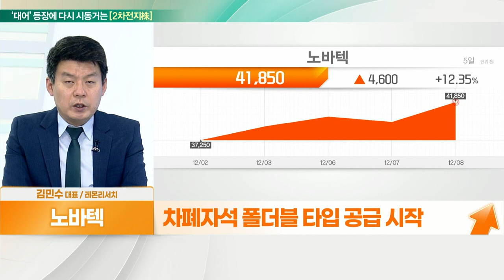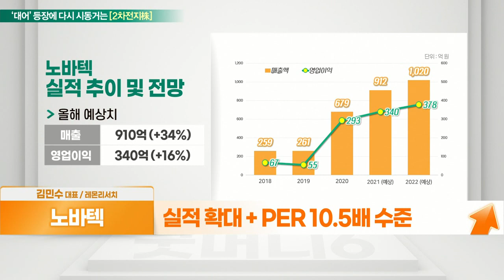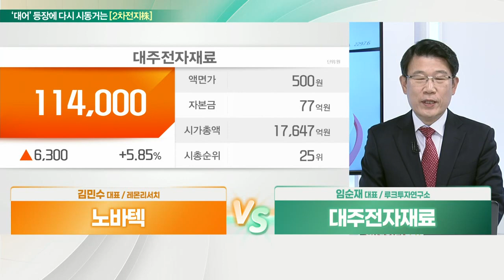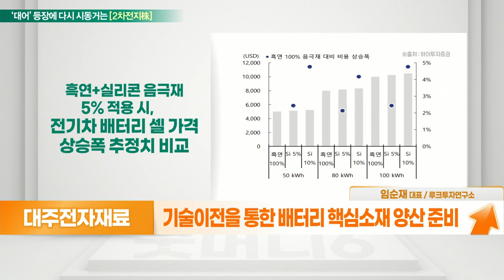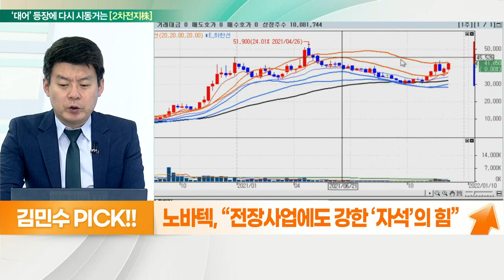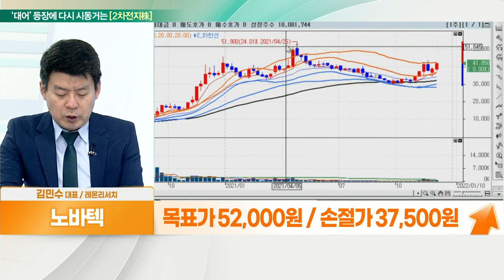노바텍 VS 대주전자재료... 2차전지株 반등_대안주를 찾아라 (20211209)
- 자석용도 증가
- 삼성전자 태블릿 PC향 차폐자석 독점공급
- 차폐자석 폴더블 타입 공급 시작
- 자동차 조향장비 사용 MPS개발 및 납품 중
- 실적 확대 + PER 10.5배 수준

- 집부품용 전극 페이스트 주력 생산
- 2차전지 실리콘 음극재 대표기업
- 실리콘 음극재의 판매 호조
- 고성능 2차전지 양산으로 실리콘 음극재 ↑
- 기술이전을 통한 배터리 핵심소재 양산 준비